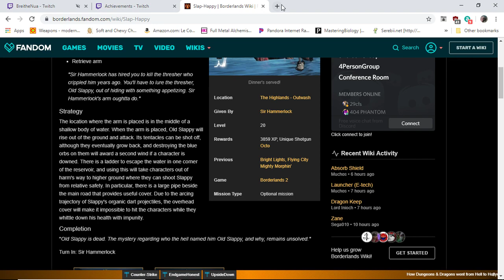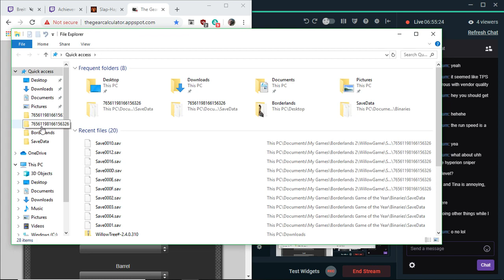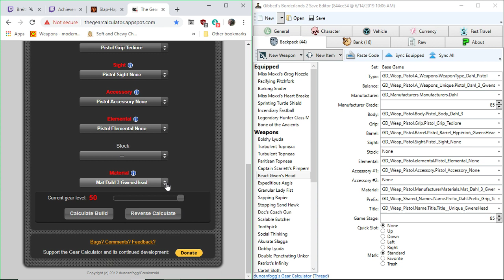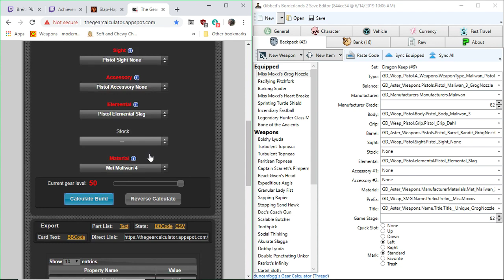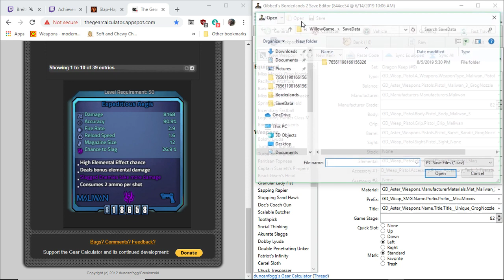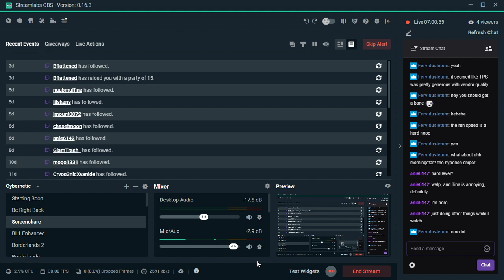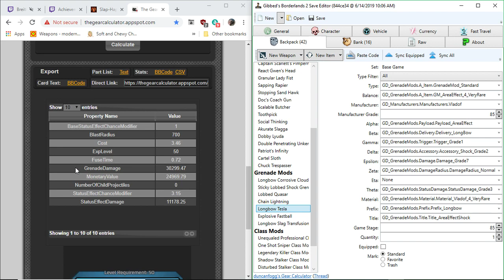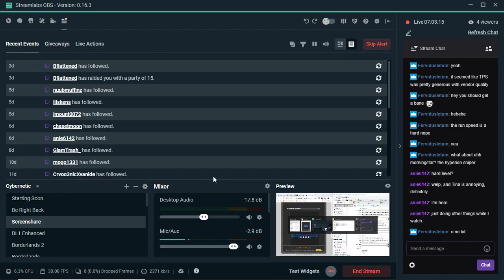Teapot as a donor for a head? - Borderlands 2 Zer0 Parts-Swapping Run, Part 177